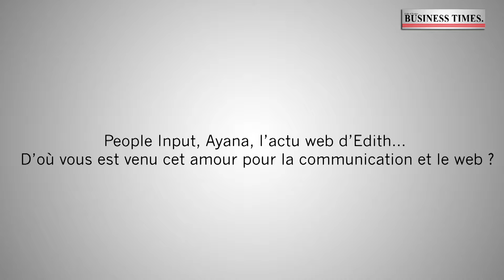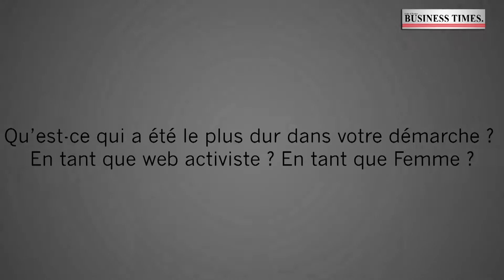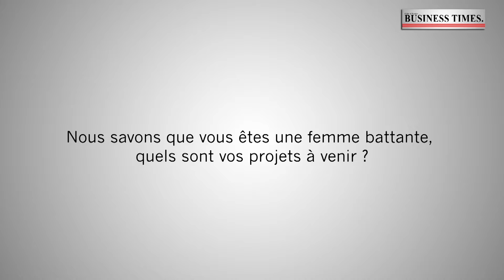BUSINESS TIMES INTERVIEW : EDITH BROU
Edith Brou nous parle d'elle  et de ses projets pour l'expansion du digital en Afrique. Elle nous parle de son role en tant qu'activiste dans le combat pour l'autonomisation de la femme.